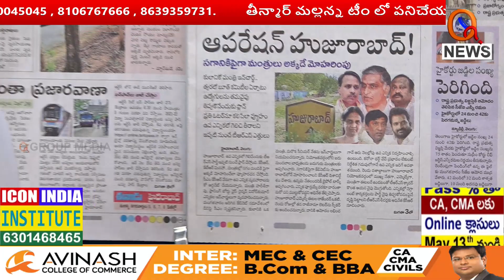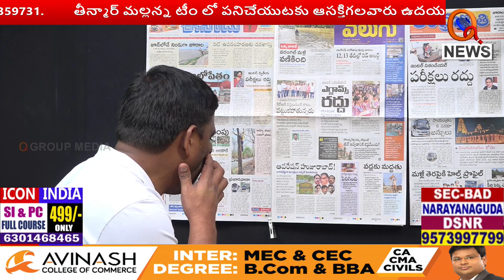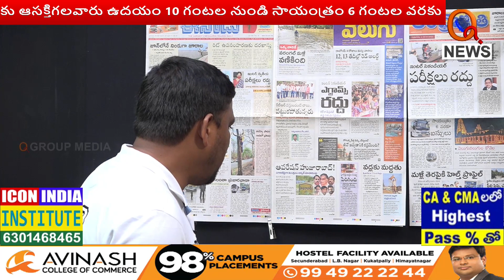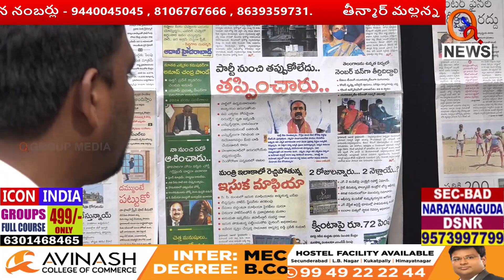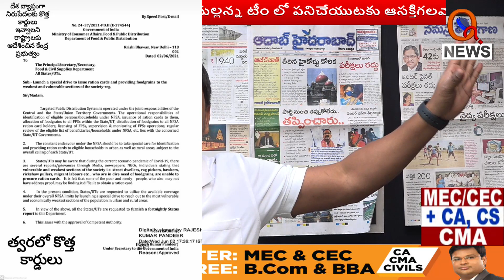ఆపరేషన్ హుజూరాబాద్... మంత్రులంతా అక్కడే..